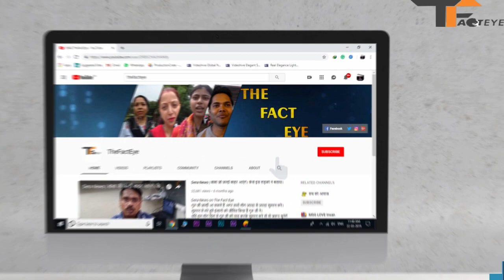संध्या समाचार । दिन भर की 10 बड़ी सुर्खियां । 27 मई 2019